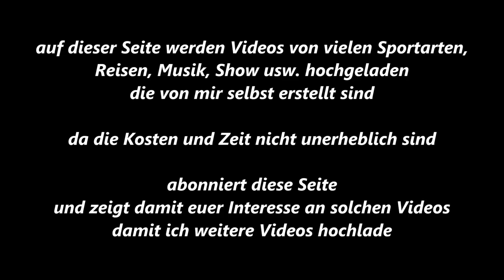Essen-Byfang * Springen * Byfanger Dressur- und Springtage * 8. Ritt * 20.09.2015